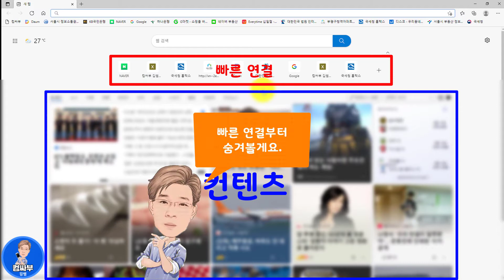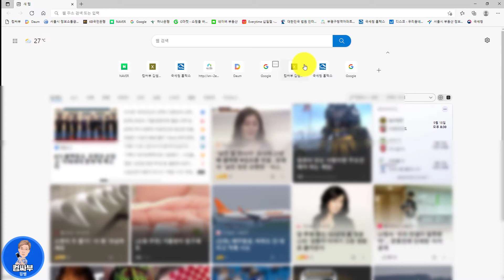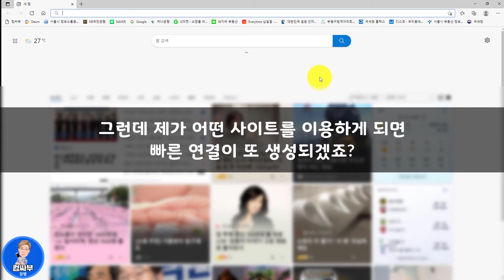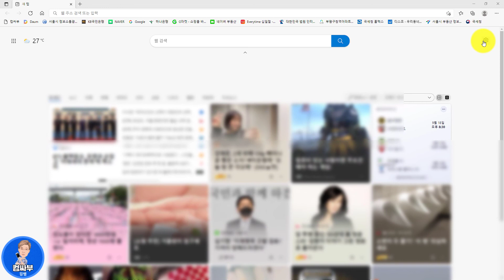엣지 시작화면 설정 (컨텐츠 숨기기, 빠른 연결 삭제 및 숨기기)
1. 엣지를 실행했을 때 나타나는 화면에서 빠른 연결을 숨기는 방법
2. 빠른 연결을 1개씩 삭제하는 방법과 한꺼번에 삭제하는 방법
3. 엣지를 종료하면 빠른 연결에 추가되었던 사이트가 자동으로 삭제되게 하는 법
4. 엣지 시작 화면의 콘텐츠를 숨기고, 다시 나타나게 하는 법